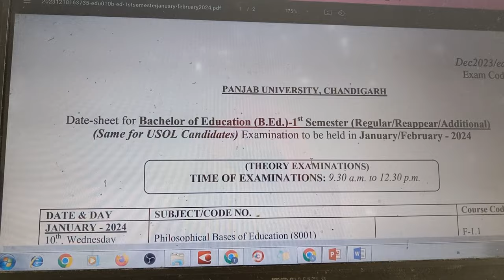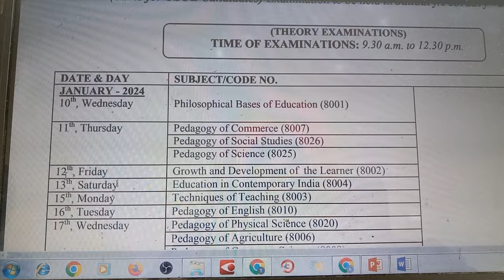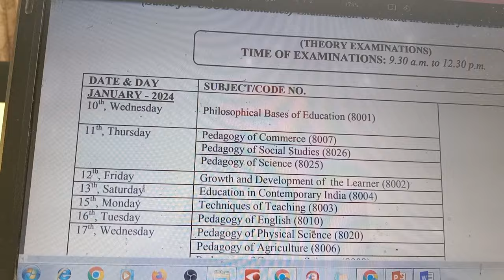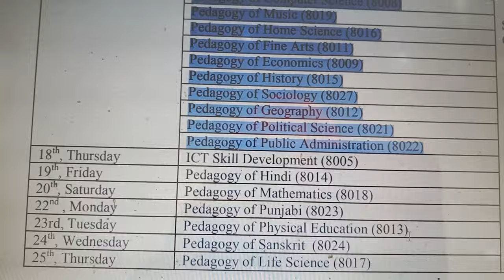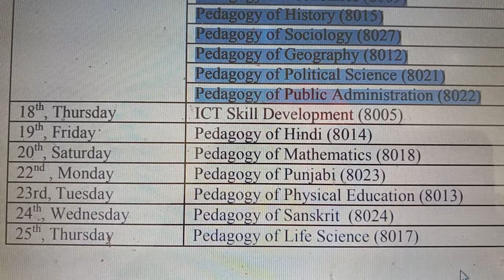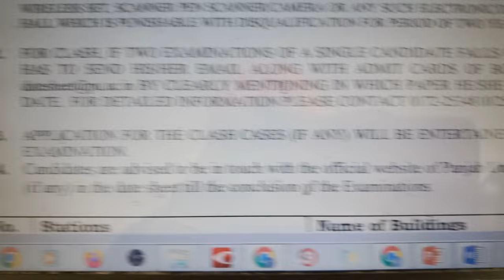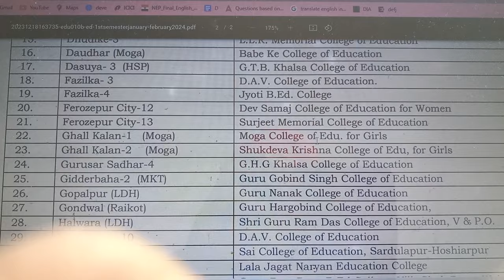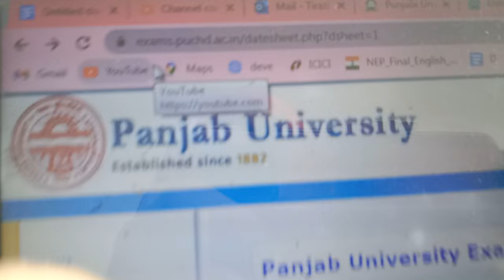Date sheet B.ED SEM-1 Punjab University Chandigarh JAN, FEB2024 Dr Tirath singh l Learn to Actualize